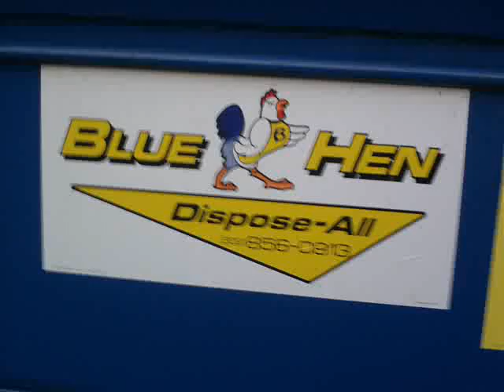Blue Hen Dispose-All Picture SlideShow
pics from southern Delaware